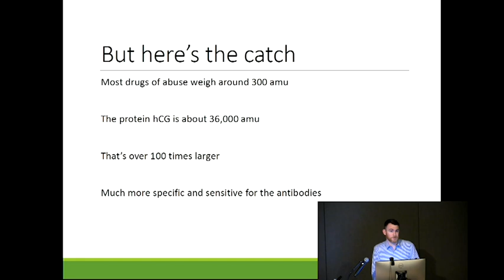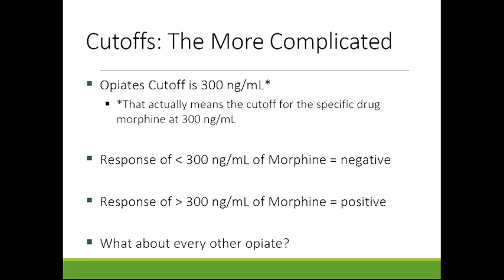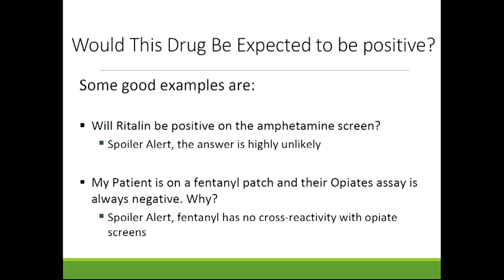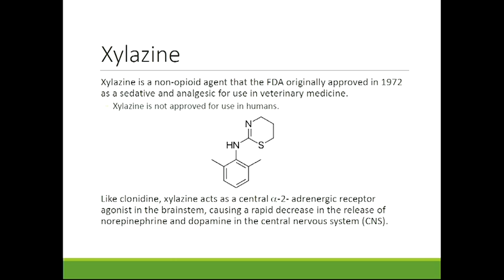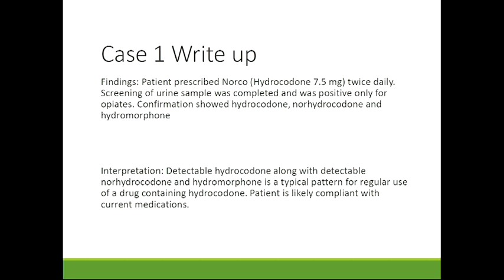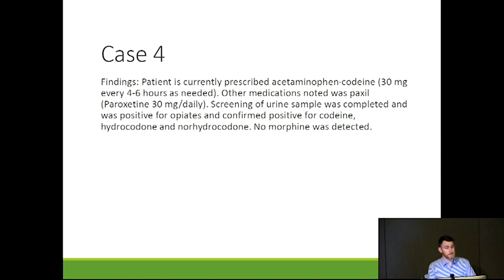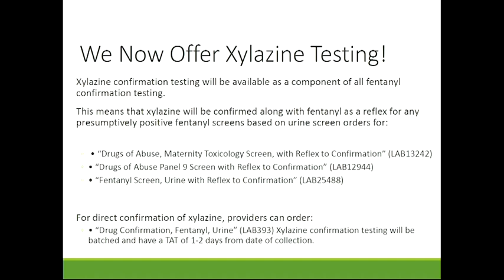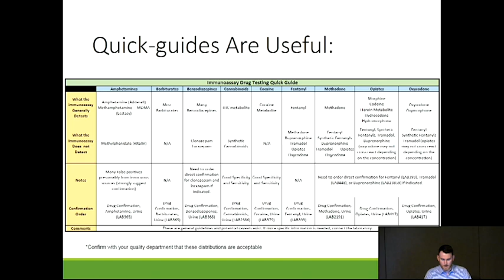06 20 23 Drug Testing Best Practices